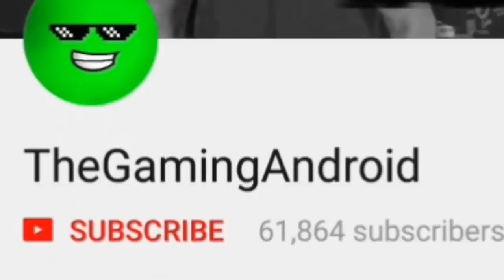FORTNITE MOBILE VS CREATIVE DESTRUCTION! (Fortnite Vs CD)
-TheGamingAndroid